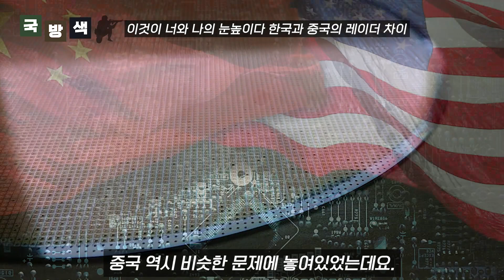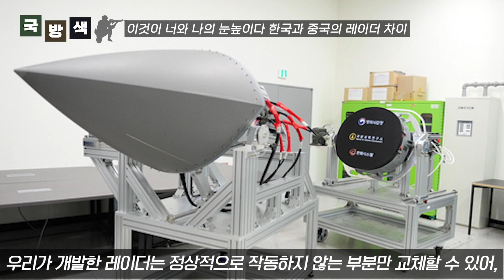중국이 부러워하는 한국의 기술력 KF-21 전투기에 탑재되는 AESA 레이더 독자개발한 한국, 천문학적인 돈을 들여 개발하고 있지만 항상 실패해 배 아파 죽는 중국 정부 반응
중국이 부러워하는 한국의 기술력
KF-21 전투기에 탑재되는
AESA 레이더 독자개발한 한국
천문학적인 돈을 들여 개발하고 있지만
항상 실패해 배 아파 죽는 중국 정부 반응

국방색 시작합니다